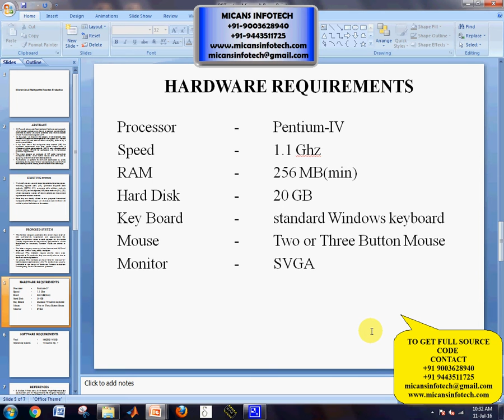Hierarchical Multipartite Function Evaluation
Hierarchical Multipartite Function Evaluation-IEEE PROJECTS 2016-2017

COMPANY PROJECTS,
INTERNSHIP TRAINING,
MECHANICAL PROJECTS,
ANSYS PROJECTS,
CAD PROJECTS,
CAE PROJECTS,
DESIGN PROJECTS,
CIVIL PROJECTS,
IEEE PROJECTS,
IEEE PROJECTS IN PONDY,
IEEE PROJECTS,
EMBEDDED PROJECTS,
ECE PROJECTS PONDICHERRY,
DIPLOMA PROJECTS,
FABRICATION PROJECTS,
IEEEPROJECTSINPONDICHERRY,
PROJECTDEVELOPMENTCENTRE